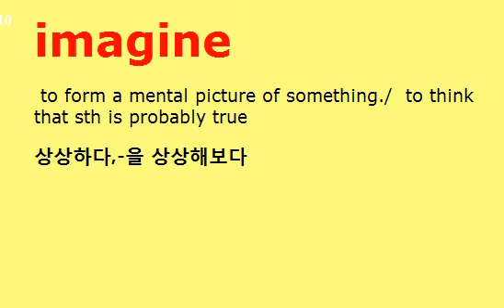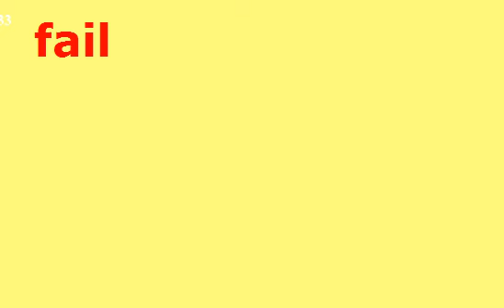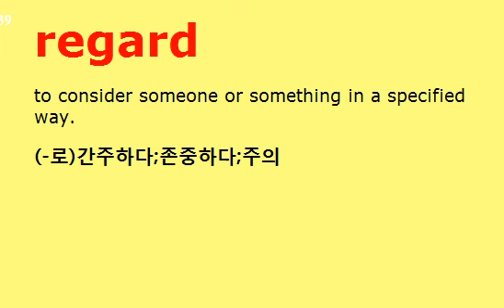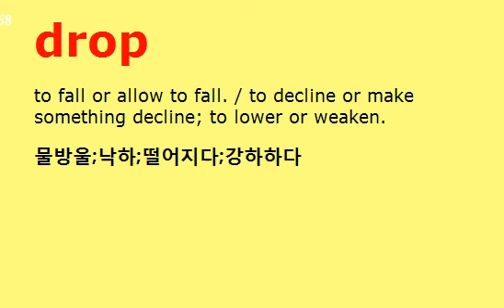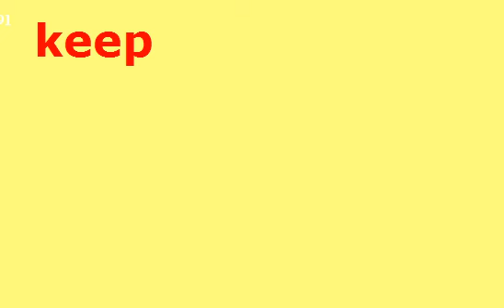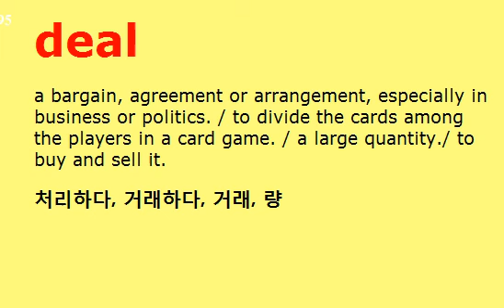영단어 초등 필수단어 600 out of 800 English English Korean Vocabulary